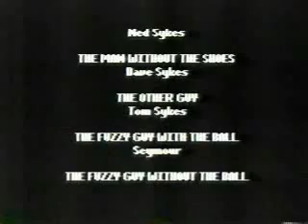The Infamous Shoe Caper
My kids always made movies with plot lines.  Not necessarily GOOD plot lines, but plot lines nonetheless.  "The Infamous Shoe Caper" was made when my youngest son (who would be 33 today) was still in high school.